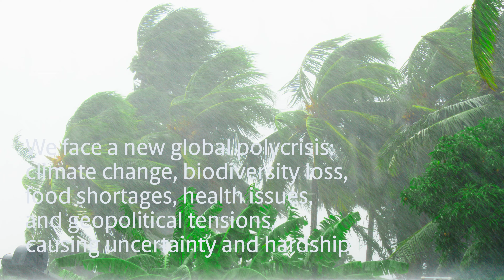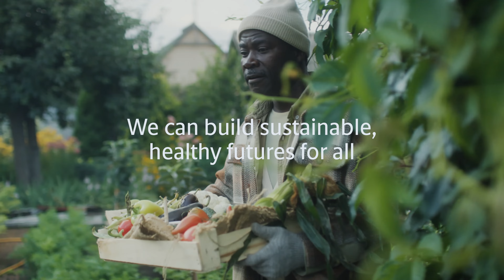Global Science Summit 2024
Leading scientists, philanthropists, and policymakers from around the world are coming together in Denmark at the Global Science Summit, hosted by the Novo Nordisk Foundation as part of the organisation’s 100-year anniversary. The goal is to explore the interaction between the world’s biggest health and sustainability challenges and pave the way for new scientific breakthroughs.